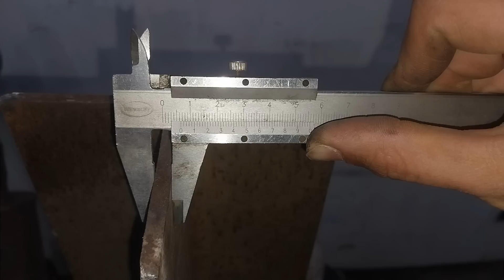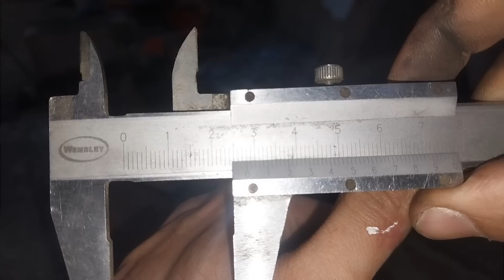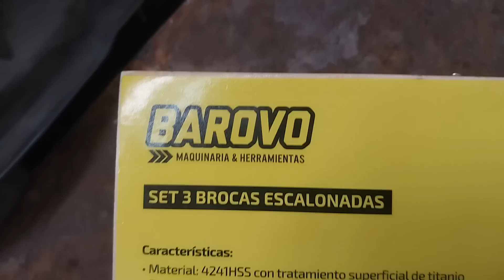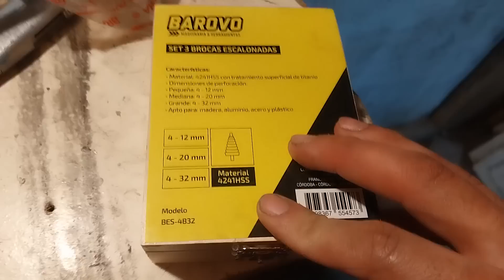Rompi el Escape! Sale un 4 a 2!??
DONA para los proyectos!!
Alias: heberrobledo
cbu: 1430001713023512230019